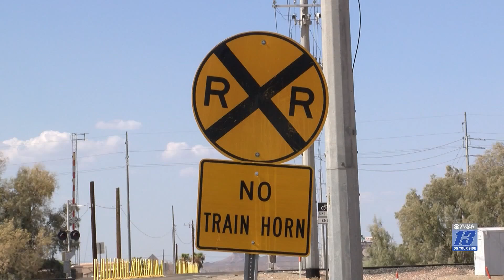County looks to reduce railroad track traffic